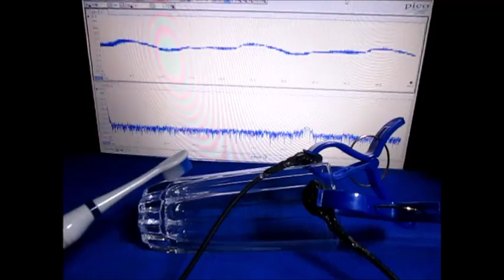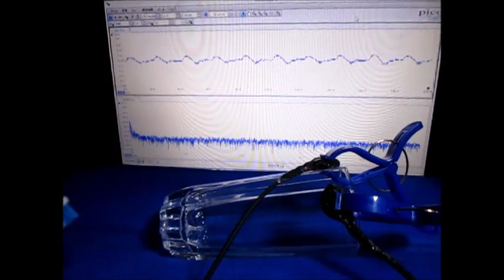超音波（測定・解析・制御）技術 Ultrasonic experiment